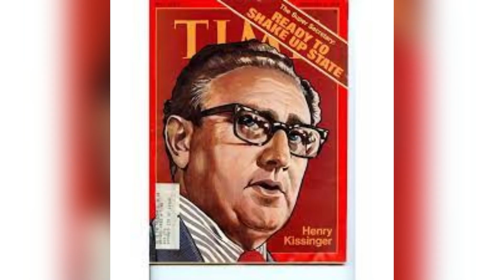《论中国》15， 基辛格著， 第十五章丨天安门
《论中国》本频道特别制作的中文完善补充版。

亨利·基辛格 (Henry Kissinger) 的《论中国》一书全面探讨了中国的历史、文化和政治演变，以及它与世界的互动，尤其是与美国的互动。 该书对美中关系的复杂性进行了深刻的分析，并为理解这一重要双边关系的动态提供了一个框架。

这本书的优势之一是基辛格利用他的个人经历以及与毛泽东和周恩来等中国领导人的互动，提供了一个内部人士对中国政治制度和决策过程的看法。 这让读者对中国领导人的心态和推动中国外交政策的因素有独特的见解。

此外，基辛格对中国从农业社会演变为现代经济强国的历史分析内容丰富且经过深入研究。 他还深入探讨了中国社会的主要文化和哲学基础，这有助于读者了解中国的治理和外交方式。

基辛格作为一个过时政客， 能够密切地与中国各届新领导人接触的现象和目的存疑， 不外乎两个方面原因：

1. 中共利于他了解和影响美国的政界和经界，书中所提到的邓小平与他交换处理方励之事件为例。
2. 他所从事的美国咨询公司，向中共施加影响并为自己和他所代理的美国公司获取经济利益。

由于基辛格与中共的互惠互利关系，本书也存在一些不足之处。 例如，一些批评者认为，基辛格的分析过于同情中国共产党，过分吹捧中共领导人，淡化了中国政权侵犯人权和专制的本质。 所以， 在阅读本书时， 读者需要保持清醒的是非判断能力。

比较中、英文版本的内容，各章节都有零星的删改，删节最严重的是第15章「Tiananmen(天安门)」，连标题都改为「美国的窘境」;「美国的窘境」原本只是其中一段的小标题。
 所有的词汇都按照大陆官方的说法，例如：「1989年春夏」、「那场风波」;「镇压」、「屠杀」、「暴君」等所有的负面词汇，不是被删除，就是被改成较为缓和的「平息」等字眼。

另外，第15章其中一个节题「方励之(已故中国大陆科学家)纠纷」，中文版删去对方励之的介绍，仅称「持不同政见的物理学家方励之」，并且将超过3页的英文版内容全部删去，只留下一句「就问题达成一篮子方案」。报导表示，读者根本无从知道「方案」究竟是什麽。

为此本节目特别查找原文， 进行了翻译和修订。

香港《开放》杂志总编金钟当时发表评论文章称：〝基辛格已和中共建立了利益共同体。基辛格的顾问公司业务是数十家大公司的中国生意。相信很少有政客像基辛格这样将从政资源最大化变为商业利益。他在商界已赢得‘跨国掮客’的称号。〞

时政评论家曹长青撰文批评基辛格说：〝他姑息中共，牺牲原则，整天玩策略计谋，损害原则理念。这种只管输赢、不问是非的政客，美国的左右两派都不喜欢他。这种权术之路，在特殊的机遇下，可能给政治人物带来光环，但却不会给健康的民主社会带来正向价值。所以，从长远来看，基辛格之路，只能是一个引以为戒的负面教训。〞

本书的主要问题在于：

- 范围有限：虽然基辛格提供了中国及其与美国互动的全面历史，但他的分析主要集中在高层外交和治国方略上。 这可以看作是一种局限，因为它忽略了两国普通民众的经历和他们对这种关系的看法。

- 缺乏批判性分析：一些批评者认为基辛格出于其利益的考量，该书对中国领导人过于恭敬，没有充分质疑他们的行为或政策。 例如，他淡化了 1989 年天安门广场大屠杀的严重性，不参与中国政府侵犯人权的行为。

- 过时信息：基辛格的这本书于 2011 年出版，部分信息和分析可能已过时或不再相关。 例如，书中缺少他与胡锦涛和习近平交流的记录，现补充如下，据记载，

        1. 基辛格跟胡锦涛的初次见面是2002年4月13日，基辛格来华参加中美《上海公报》发表三十周年纪念活动。
两人第二次见面是2002年4月29日胡锦涛出访美国期间。此后，两人多次会晤。

　　2008年美国《时代》杂志公布“年度百大影响力人物”，时任中国国家主席胡锦涛再度入选。基辛格亲自撰文介绍胡锦涛，在文中称：胡锦涛的领导特质是不说没必要的空话。不论在哪个场合见到他，胡锦涛总维持一贯慎思与谦和有礼的作风，且凡事做好万全准备。

       2. 初步统计，在公开报道中，习近平与基辛格至少五次会晤，最近的一次是在今年3月17日。

　　2007年4月4日，基辛格访华期间再度来到上海，见到了时任上海市委书记的习近平。当时上海正在筹备世博会，习近平说，世博会是上海发展的重要机遇，“欢迎基辛格博士2010年前来观摩上海世博会”。这次会面，给基辛格留下了深刻印象。

　　2012年11月，习近平当选中共中央总书记。论及习近平的反腐决心，基辛格接受美国《华尔街日报》采访时表示：“习近平对腐败问题的认识非常深刻，他是一位强有力的领导人，有能力挑战腐败问题。”谈到对习近平的印象时，他还表示：习近平表现得很自信，“当习近平走进房间时，你就会知道有一位重要人物到场了”。

　　今年9月，习近平访美前，基辛格曾对记者说：“我与习近平主席有过多次交谈，他是一个很有决断力的人，有着丰富的人生经验，我认为他是最杰出的中国领导人之一。”

总体而言，《论中国》对研究中国历史及其在世界上的作用作出了宝贵贡献。 尽管它有一些局限性和争议性，但对于任何有兴趣了解美中关系的复杂性和中国在国际社会中不断演变的角色的人来说，它仍然值得一读。